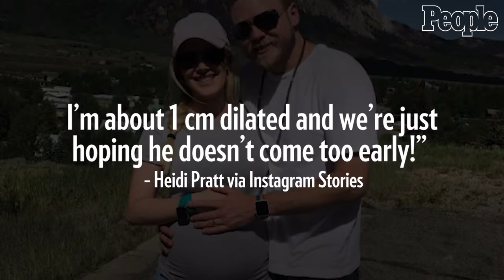Heidi Montag and Spencer Pratt Welcome Son Gunner Stone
MAMA MONTAGHeidi Montag gives birth to first baby with Spencer Pratt and reveals his cute name

Heidi Montag and Spencer Pratt welcomed their first child, a son, named Gunner Stone, they confirmed on Twitter. Baby Gunner was born a 6 lbs, 12 oz. and 19 in. long, PEOPLE confirms.

New dad Pratt thanked Crystalarium, a crystal store in West Hollywood, California, for “dropping off $27,000 in crystals for the birth.”

The Hills alums, who wed in November 2008, were recently thrown a baby shower, celebrating their little one with guests including Montag’s sister Holly and mother Darlene as well as former Bachelorette Kaitlyn Bristowe and former Hills star Jen Bunney.
Shout out @crystalarium1 for dropping off $27,000 in crystals for the birth
GUNNER STONEBaby Speidi has arrived.

Former “Hills” stars Heidi Montag and Spencer Pratt welcomed their first child Sunday afternoon, son Gunner Stone.

“Heidi and Spencer are proud parents of a healthy baby boy as of this afternoon,” the couple’s rep told Us Weekly of the bundle of joy, who weighed in at 6 pounds, 12 ounces and measured 19 inches long. Gunner has blonde hair and blue eyes.

Described as “the most lit day of my life,” Pratt, 34, also revealed the delivery room was filled with his beloved crystals.

Spencer Pratt ✔@spencerpratt
3:04 AM - Oct 2, 2017
 6 6 Replies   24 24 Retweets   256 256 likes
“We are so blessed to have a beautiful healthy baby boy,” Montag, 31, gushed to the mag. “It was the hardest and most rewarding experience.”

Montag and Pratt wed in November 2008.